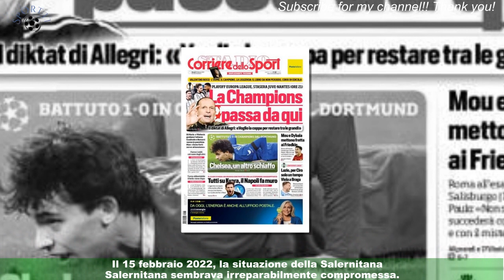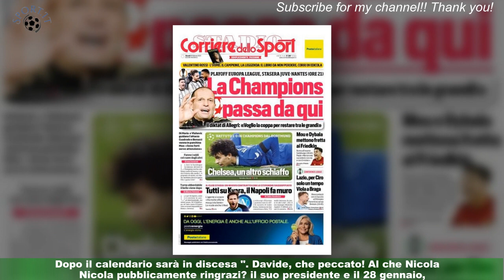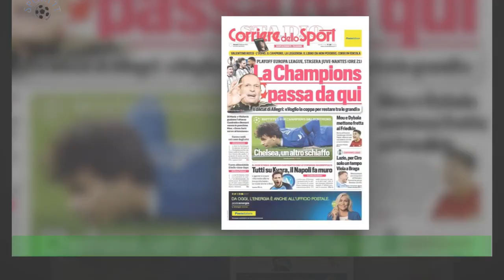Salernitana-Nicola, addio.Un peccato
Se è vero che nel calcio la gratitudine sia una virtù rara, è altrettanto vero che nel calcio non sempre i meriti acquisiti siano sufficienti per difendere la propria panchina.Esonerando Nicola esattamente un anno dopo averlo assunto e sostituendolo con Paulo Sousa ,si chiude malinconicamente il capitolo campano nella storia dell'uomo dalle salvezze impossibili ,